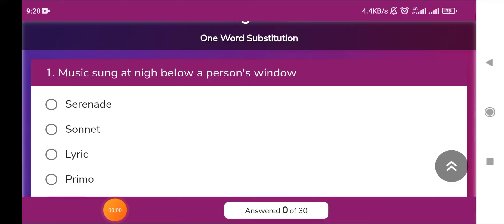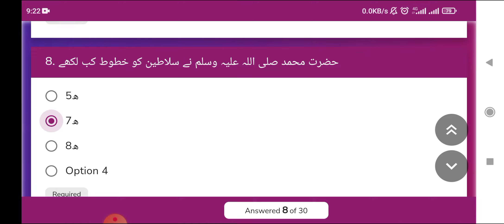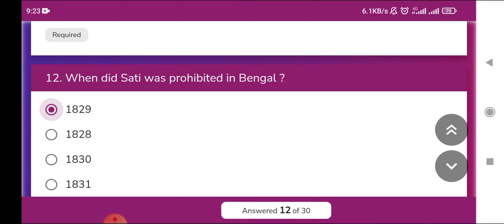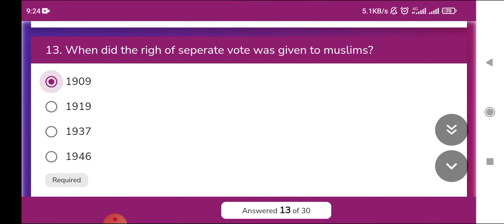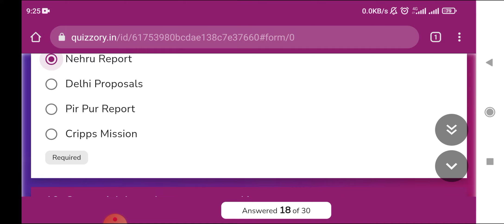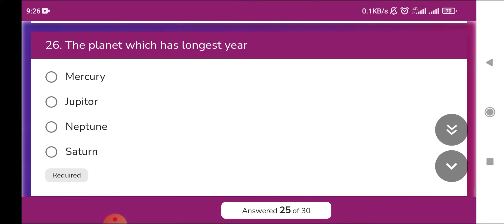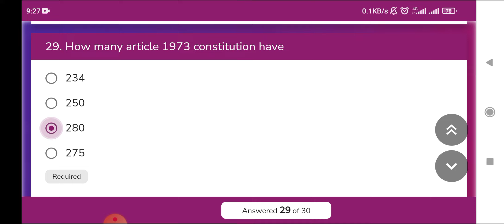PPSC Test 07 Answers and Explanation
ایجوکیٹر جابز کا ٹیسٹ پیٹرن کیا ہوگا کیسے تیاری کریں ، سلیبس کیا ہوگا 👇👇👇👇👇

السلام علیکم ۔
محکمہ تعلیم میں مستقل بھرتی کیلئے کیا طریقہ کار ہوگا؟
ٹیسٹ کسطرح لیا جائے گا ؟ سائنس ، آرٹس ، کمپیوٹر والوں کیلئے سلیبس کیا ہوگا؟ کون کون سے مضامین والے اپلائی ہر سکیں گے ؟